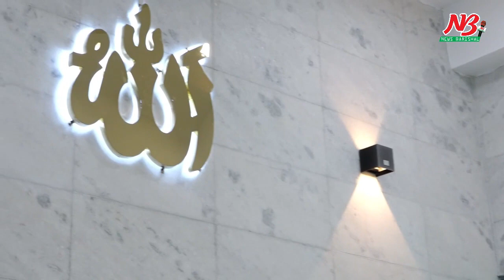মডেল মসজিদের সৌন্দর্য নজর কাড়ে সবার | model mosjid | News Barishal